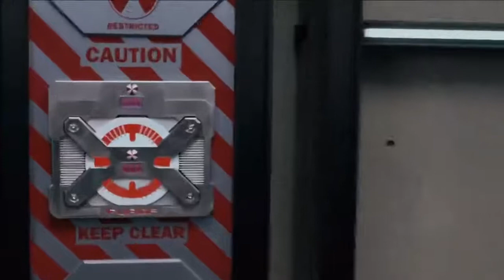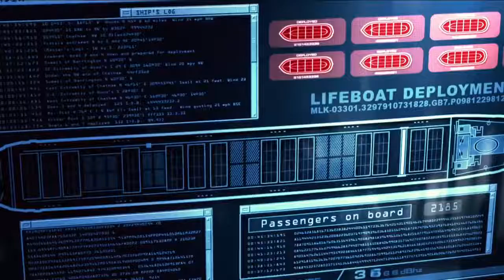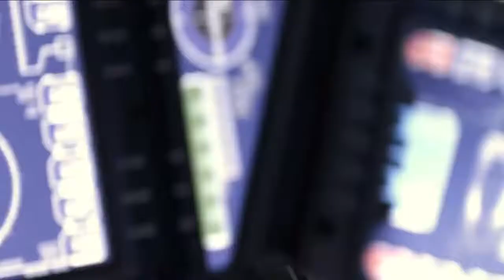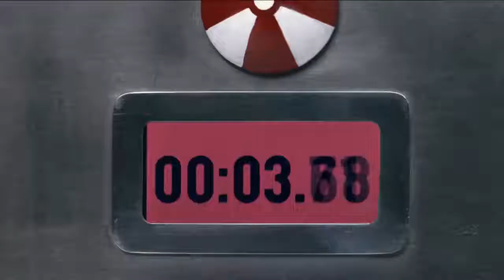resident evil retribution movies explain in Hindi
resident evil retribution
Resident Evil: Retribution is a 2012 action horror film[3] written and directed by Paul W. S. Anderson.[4] A direct sequel to Resident Evil: Afterlife (2010), it is the fifth installment in the Resident Evil film series, loosely based on the video game franchise of the same name. It's also the third to be written and directed by Anderson after the first film and previous installment. The film focuses on Alice (Milla Jovovich) captured by the Umbrella Corporation, forcing her to make her escape from an underwater facility in the Extreme North, used for testing the T-virus.

Written and directed by Anderson, Retribution was planned to be filmed back to back with the Sixth installment, but Anderson decided to focus on the fifth film. Filming took place in Toronto, Ontario from mid-October to December 23, 2011. The film has many returning actors and characters, along with new characters from the video games not featured in the previous films, including Ada Wong, Leon S. Kennedy, and Barry Burton.[5]

The film was released in 2D, 3D and IMAX 3D[6] to a box-office success, grossing over $240 million worldwide. Film critics criticized the film for its characters, plot and acting, while praising the 3D, visual effects and fight choreography. The DVD and Blu-ray for the film was released on December 21, 2012, in the U.S. A sixth film, Resident Evil: The Final Chapter, was released in 2016.
cradits
Directed by Paul W. S. Anderson
Produced by

    Jeremy Bolt
    Paul W. S. Anderson
    Robert Kulzer
    Don Carmody
    Samuel Hadida

Written by Paul W. S. Anderson
Based on Resident Evil
by Capcom
Starring

    Milla Jovovich
    Michelle Rodriguez
    Kevin Durand
    Sienna Guillory
    Shawn Roberts
    Aryana Engineer
    Colin Salmon
    Johann Urb
    Boris Kodjoe
    Li Bingbing

Cinematography Glen MacPherson
Edited by Niven Howie
Production
companies

    Constantin Film
    Davis Films
    Impact Pictures[2]

Distributed by Sony Pictures Releasing (Worldwide)
Constantin Film (Germany)[3]
Release date

    September 3, 2012 (Tokyo)
    September 14, 2012 (United States)
    September 20, 2012 (Germany)
    September 26, 2012 (France)

Running time
 96 minutes
Countries

    Germany[1]
    United States[1]
    Canada[1]

Credits: Images and footage Source: HBO Max, DC Films Director: Zack Snyder Producer: Charles Roven Based on: Characters from DC Edited by: David Brenner Story Writer: Will Beall

Source Wiki